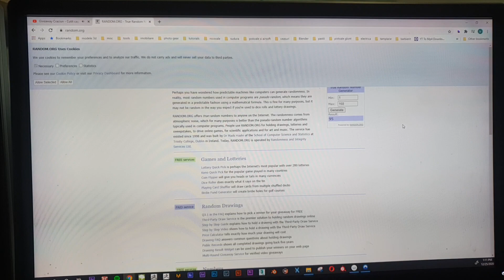Extragerea pentru tombola de craciun !!!!!!